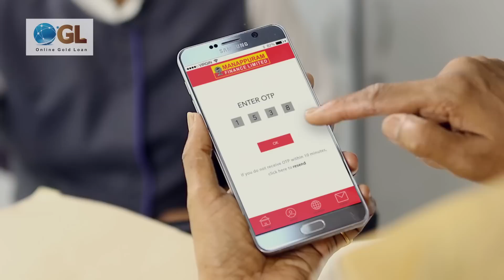Manappuram Online Gold Loan | Hindi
Want to apply for a hassle-free gold loan? Manappuram Finance offers Online Gold Loans at the best interest rates. Now make your gold loan application easier from the comfort of your home.
or Dial up a call Toll-Free No : 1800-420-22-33